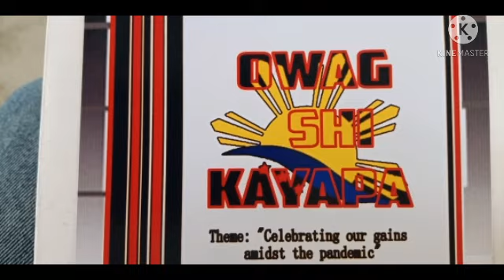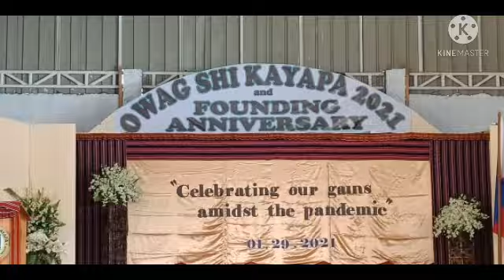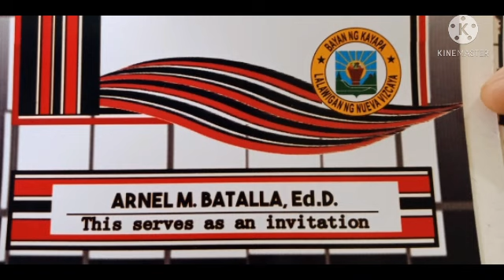Owag Shi Kayapa 2021 Celebrating Our Gains Amidst the Pandemic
This Owag Shi Kayapa was conducted observing the IATF protocols where audience were limited to Sangguniang bayan officials and barangay captains only. There were health and pnp officials to check health safety measures and IATF protocols.

Singers were back to their offices just after their presentation.